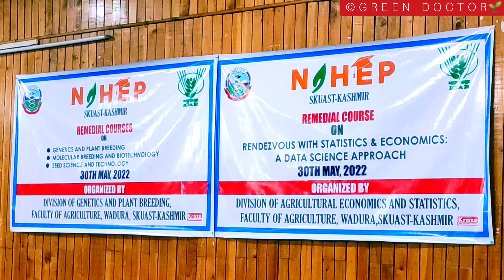Inauguration || NAHEP Remedial courses || Visit to Fields || Faculty of Agriculture SKUAST-K wadura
Video by 👉 Mr. Ishfaq Shah (Ph.D Research Scholar, Division of Entomology, Faculty of Agriculture, SKUAST-K, Wadura)

Inauguration of NAHEP Remedial courses and Inspection of Fields at Faculty of Agriculture SKUAST-K wadura Sopore by Honarable Vice Chancellor SKUAST-K  Prof.Nazir  Ahmad Ganai accompanied by Prof. Haroon Rashid Naik Director Planning, Prof. M. M.A. Siddique Dean Students Welfare Officer, Er. Parvaiz Ahamd Estates Officer, SKUAST-K , Dean  FOA  wadoora campus Mrs Raihana Habib Kanth to commemorate the occasion besides other officers and professors from the said department were also present.
The objective of starting these Remedial courses is  to boost and update Students  Knowledge.